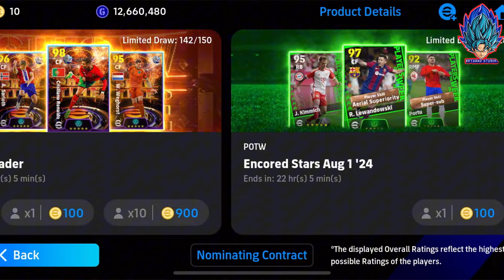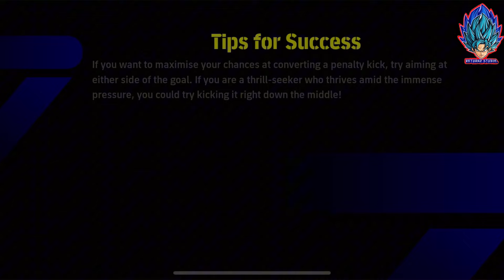อัพเดท!! การแจกฟรี นักเตะที่อาจจะมาให้แลกฟรี ด้วยไอเท็มดาวหรือ Nominating Contract | eFootball 2024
Cr. ​⁠PES LEGEND AA